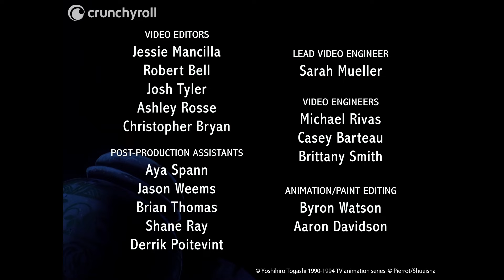Yu Yu Hakusho - Ending 2 | Sayonara Bye Bye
Artist: Stephanie Nadolny
Song: Sayonara Bye Bye